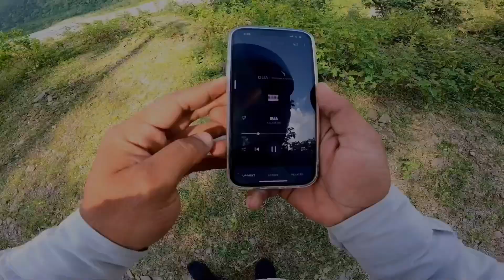Hyper Offroading On Hills 🥵|| Wheelie On Pulsar 220F 💔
Sorry, guys video dekhne se phele earphones laga Lena. 🤣
I hope tmhe maza aaye thoda video me and let me know ye bakchodi khalu rakhu vlogs me ya nhi.